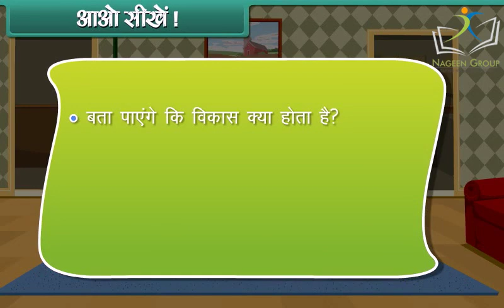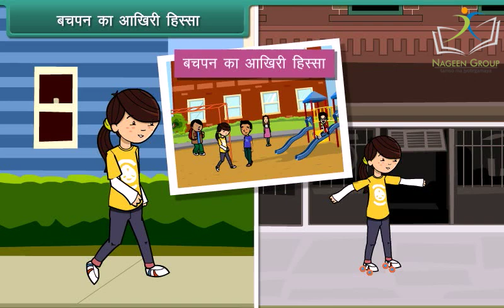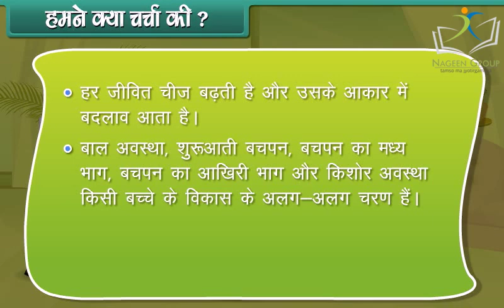Class 2 EVS || Chapter Growing up || In Hindi